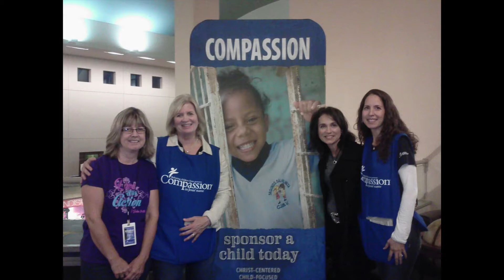GETTING TO KNOW CHARLOTTE FOSTER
Get to know what our wonderful Early Childhood Director, Charlotte Foster. Why she loves her job and what she does for fun.